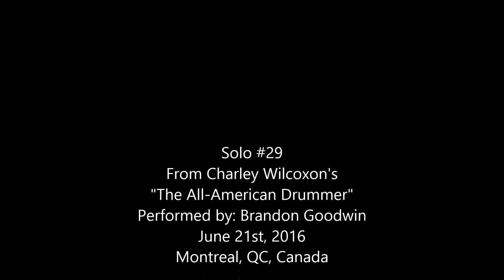Wilcoxon #29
Solo #29
C. Wilcoxon
The All-American Drummer: 150 Rudimental Solos
Performed by: Brandon Goodwin
Location: Musico Pratik, Montreal, QC, Canada